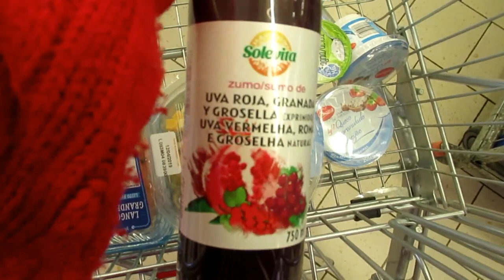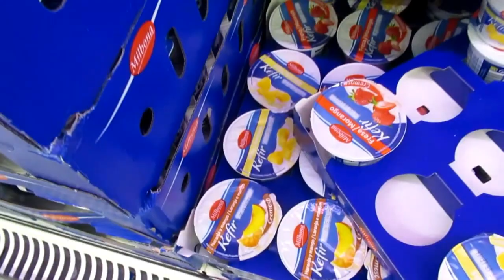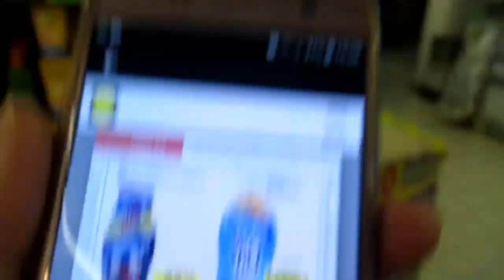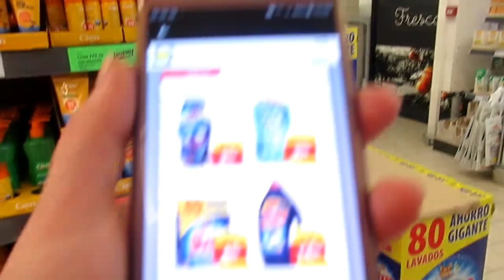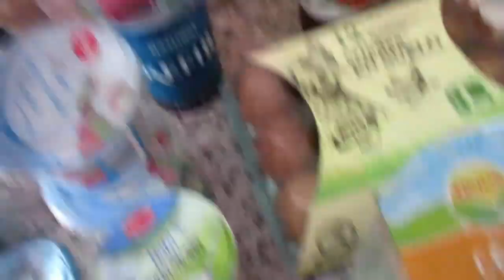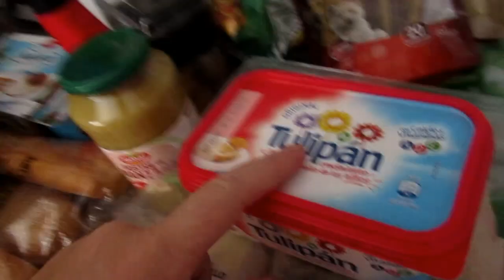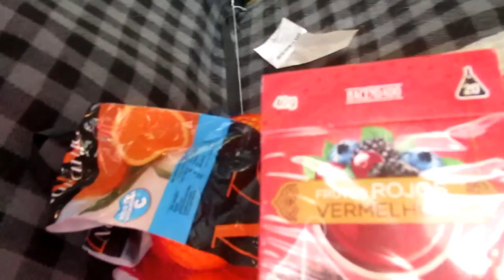ИСПАНИЯ VLOG: Закупка продуктов. Обман или нет? А вы так ходите?